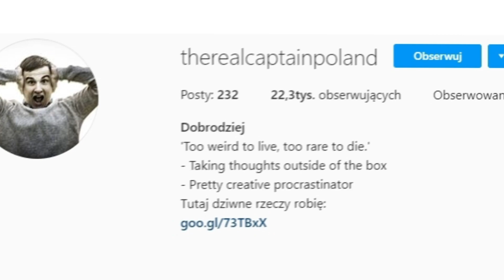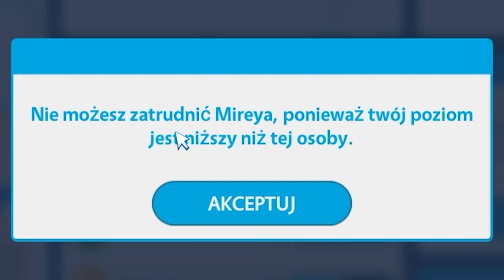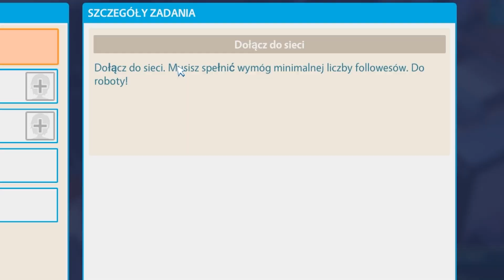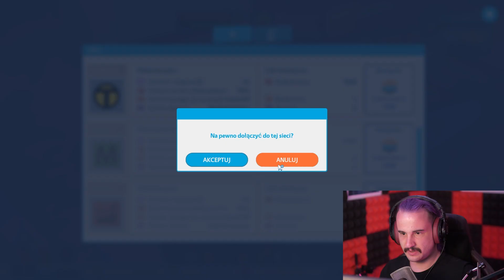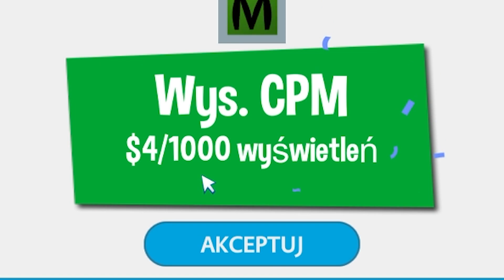HEJTERZY PRAWIE ZNISZCZYLI MÓJ KANAŁ! || #6 || YOUTUBERS LIFE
Witajcie w szóstym odcinku z YOUTUBERS LIFE. Dzisiaj hejterzy prawie zrujnowali mój kanał...

Jeśli spodobał Ci się ten odcinek z serii Youtubers Life to z niecierpliwością czekam na Wasze opinie w sekcji komentarzy! Oceniając wspierasz moja pasje i za to serdecznie Ci dziękuje! Poważnie mowie!